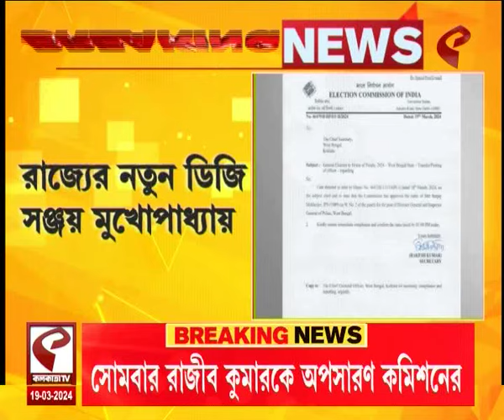DGP West Bengal | ২৪ ঘণ্টার মধ্যে ফের রাজ্য পুলিশের ডিজি বদল, নতুন ডিজি সঞ্জয় মুখোপাধ্যায়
website link for this copy :
@Kolkata Tv